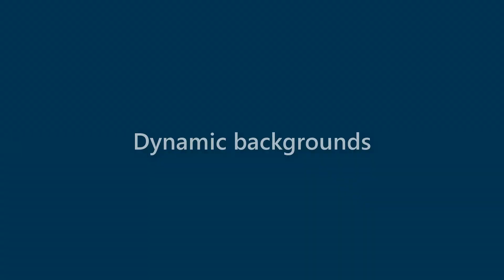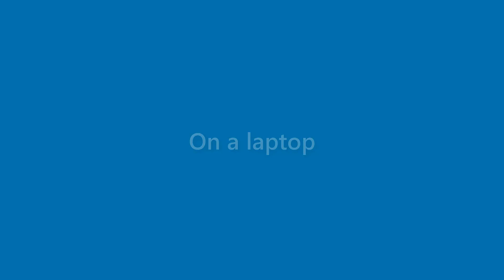Sammy Holder - appearance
Name Look - Sammy Holder - appearance. In this video we present "Sammy Holder" name look and feel in various scenarios.
This video will cover:
How does "Sammy Holder" look as a personal letterhead?
How does "Sammy Holder" look on a business card?
How does "Sammy Holder" look on a computer/laptop screen?
How does "Sammy Holder" look with different background colors?
How does "Sammy Holder" look with various fonts?